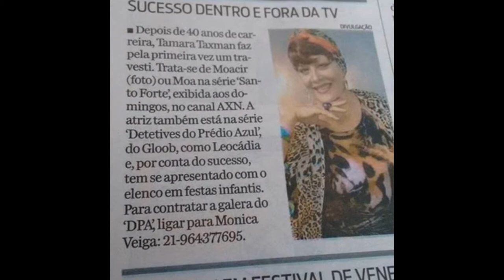Tamara Taxman feliz aniversário 24/02/2016